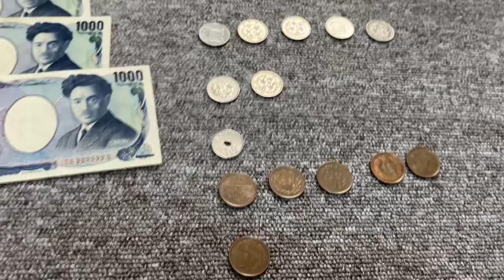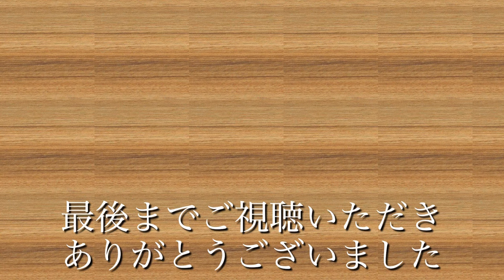共働き 食費３万！３５日やりくりの結果・・・ パート主婦／節約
シニアのトイプードルの太郎と暮らす節約パート主婦のカナモンです。１カ月を３５日を考え、日用品込みのやりくり費を１週間６千円の予算で５週間やりくりしています。苦戦していますが、年末に向けて引き続き頑張ってやりくりしていきたいです。緩い動画ですが温かい目で見守って頂けると嬉しいです。